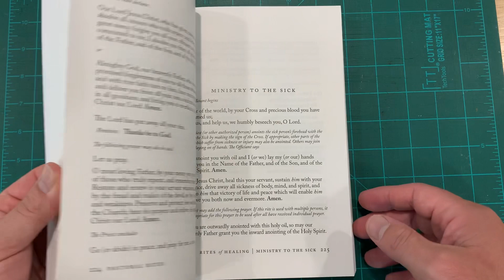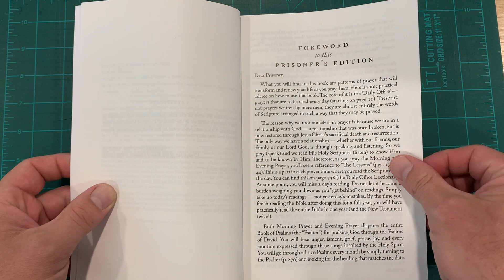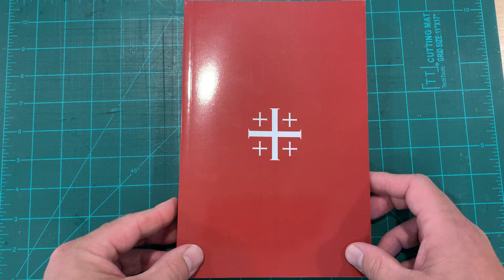BCP 2019 :: Paperback Prisoner’s Edition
Latest forthcoming release from ALP